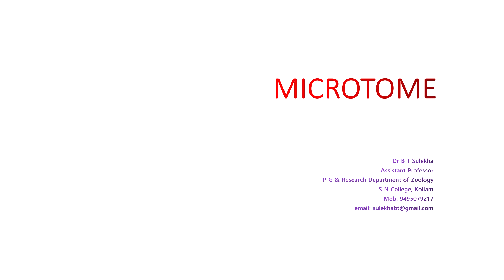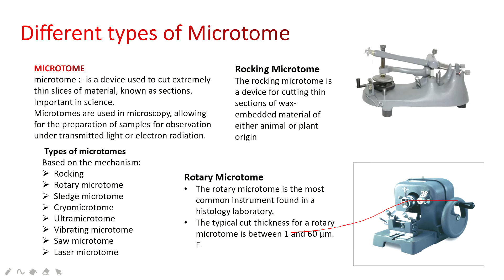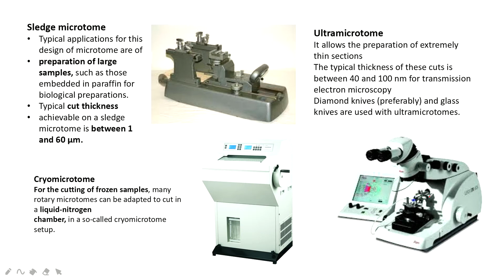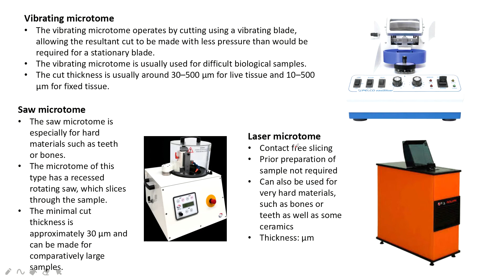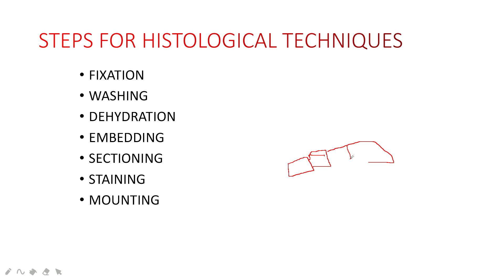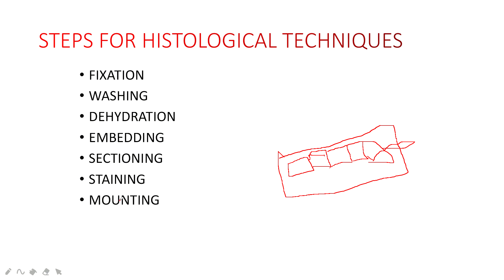MICROTOME pptx 2020 10 09 11 38 54